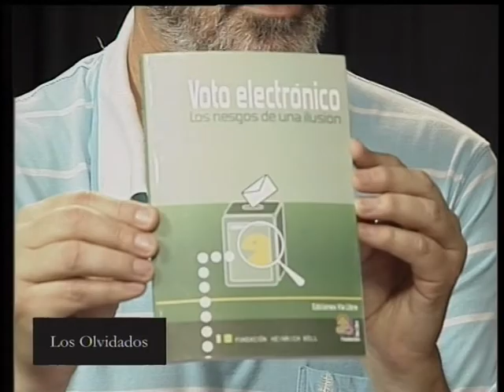12º Los Olvidados4 Oscar Vallejos Voto Electrónico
Oscar Vallejos entrevistado por Oscar Belbey en Los Olvidados. Temática Voto Electrónico.